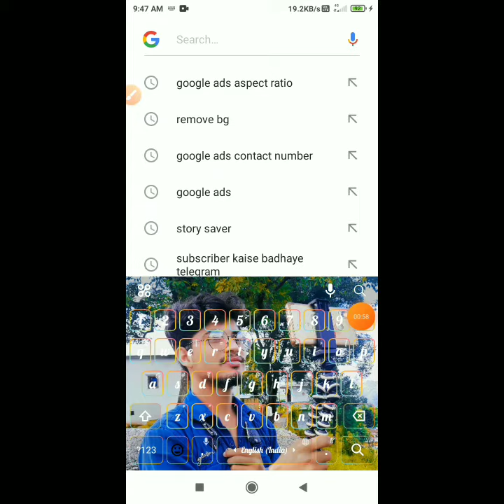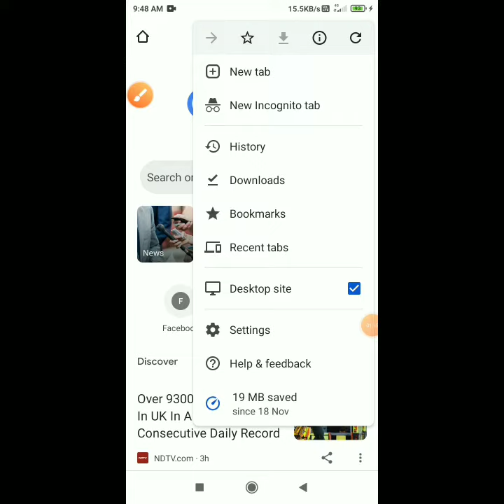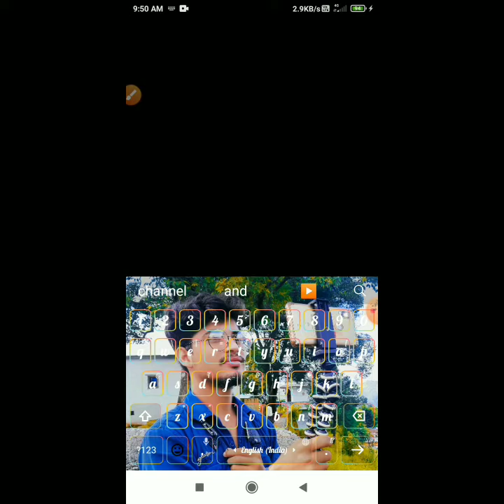1000 subscribers free||YouTube par subscribers kaise badhaye||How to increase YouTube subscriber2021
1000 subscribers free||YouTube par subscribers kaise badhaye||How to increase YouTube subscriber2021

Live - Subscribers Kaise Badhaye! How To Increase Youtube Subscribers!Subscribers Kaise Badhaye 2021

YouTube par subscribers kaise badhaye||How to increase YouTube subscriber|1K Subscribers Kaise Karen